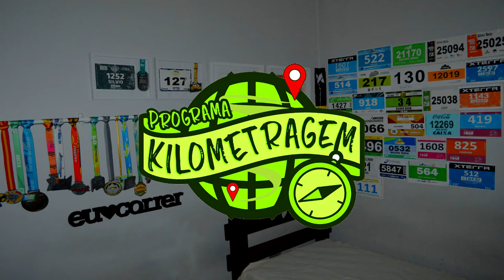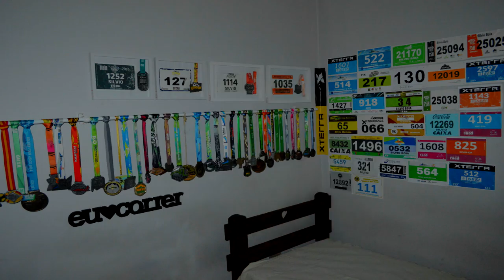Xterra Ibitipoca - 24,5Km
Nesse vídeo vamos ver - Xterra Ibitipoca - 24,5Km - Ninguém fica para tras!!